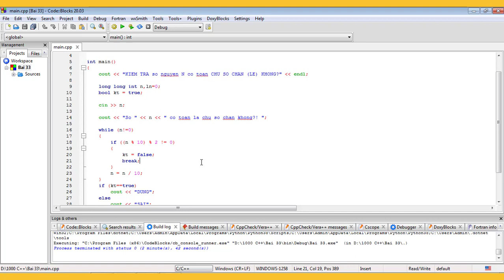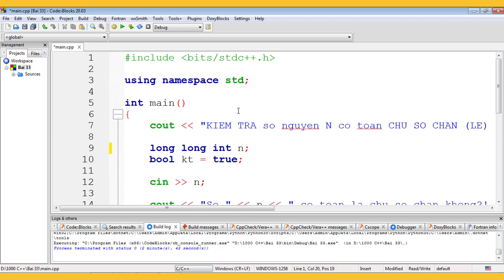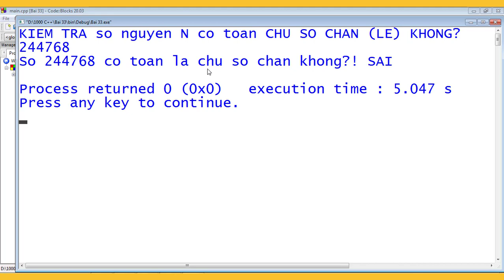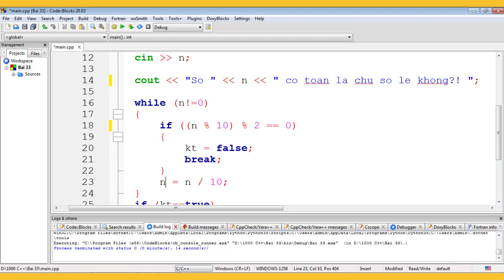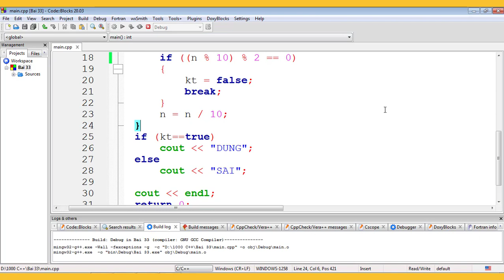#33.Bí quyết GIỎI C++ NGAY LẬP TỨC: Kiểm tra số nguyên dương N có toàn là chữ số CHẴN hoặc LẺ không?